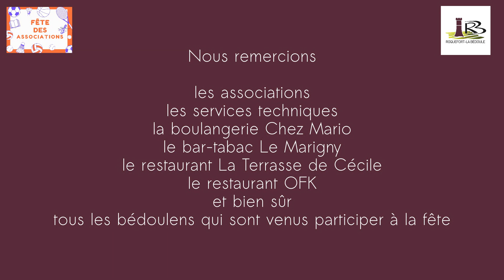Fête des Associations 2020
Le samedi 5 septembre s'est déroulé la première "Fête des Associations" sur la place des Micocouliers.
Voici une interview des associations présentes:

00:00 | Intro
00:19 | Les tritons Flingueurs
01:05 | 2L-AERO
01:38 | La Respelido Bedoulenco
02:26 | Carrefour Citoyen
03:53 | Zero Waste RLB
05:27 | Croix Rouge Française
06:01 | APE
07:19 | Second Round
09:03 | Démonstration Kick boxing
09:56 | Gémenos Escrime Club
10:23 | Kick Boxing Club
10:58 | Comité des Fêtes
12:10 | Le Souvenir Français
14:29 | Avenir Cycliste Bédoulen
15:13 | L'Avenir du Passé
15:46 | Volley Club Bédoulen
16:02 | Handball Sporting Club
16:18 | B.R.L.B. Badminton
16:46 | Amis et Cousins d'Ailleurs
17:53 | A.R.E.S
18:33 | C.H.C.R
19:46 | Air Models Club
22:55 | Envol-Culture
24:47 | MSX
26:04 | Tennis Club Bédoulen
27:18 | Le Jardin du Chêne Vert
29:23 | Quesako
30:30 | Démonstration escrime
31:16 | Les Randonneurs Provençaux
32:39 | Eden's
33:53 | Don du Sang Bénévole
34:30 | Massalia Blue Star
35:06 | Dalhaé Taekwondo Académie
35:41 | Le Lièvre et la Tortue
37:00 | Groupo Sant Aloi Bedoulenco
38:16 | Hagana
38:54 | A.I.L
40:01 | La Choralyre
40:43 | Football Club FCRB
41:10 | Danse de Salon
41:38 | Les Amis du Bridge
41:56 | DG Coaching Sport
43:15 | Secours Populaire
44:15 | Energic Club
44:35 | A-C-A-P-L
50:39 | Discours de clôture de M. le Maire Marc Del Grazia
52:56 | Remerciements

Nous remercions:

les associations
les services techniques
la boulangerie Chez Mario
le bar-tabac Le Marigny
le restaurant La Terrasse de Cécile
le restaurant OFK
et bien sûr tous les bédoulens qui sont venus participer à la fête